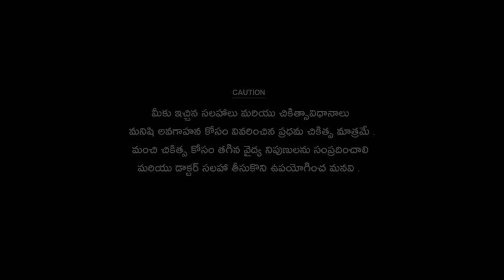Amazing Benefits by Eating this Fruit || Mysterious Fruit || Health Tips || Human Sutra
Watch Amazing Benefits by Eating this Fruit || Mysterious Fruit || Health Tips